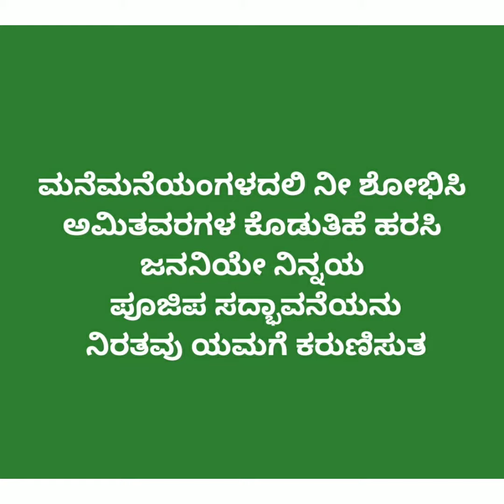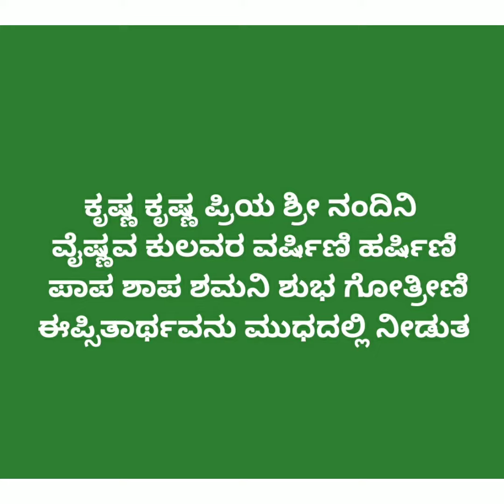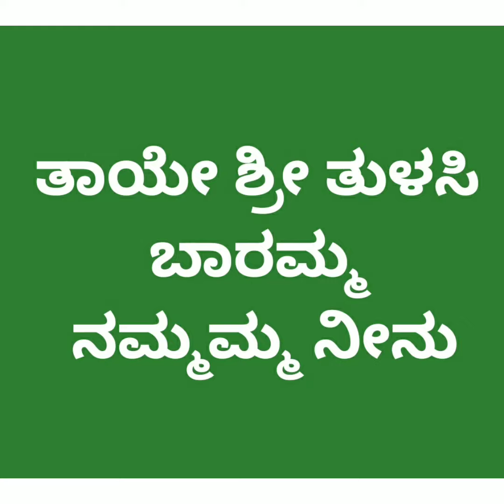225:Sri Tulsi devotional song kannadalyrics @sumabhoopalam8929#ತುಳಸಿಹಾಡು